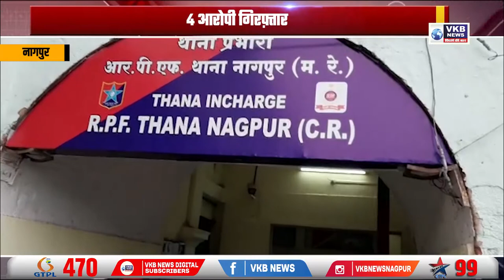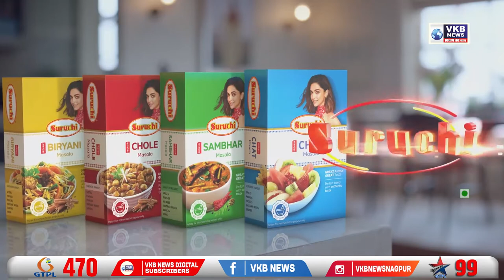चोरी गया 2.10 करोड़ का सोना-चांदी-नक़दी बरामद